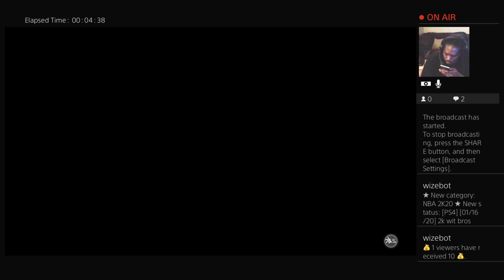[PS4] [01/16/20] REC WIN BY 1...A MUST SEE